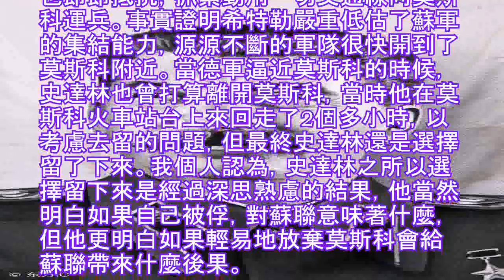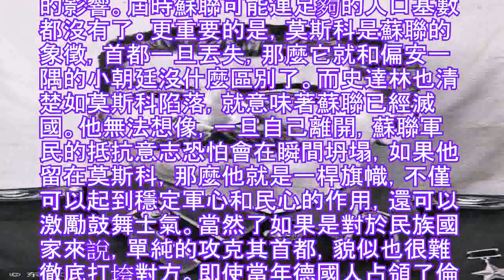莫斯科保衛戰時，史達林為什麼敢于堅守莫斯科？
德軍從1941年6月22日開始突襲蘇聯，由於閃電戰的成效顯著，加之蘇軍沒有防備，幾個月內蘇聯喪失了數百萬平方公里的國土和無數的武器裝備。1941年秋天，200萬德軍1800輛坦克1.5萬火炮迅速推進到莫斯科的郊外。蘇軍雖然損失慘重但也節節抵抗，抓緊動用一切交通線向莫斯科運兵。事實證明希特勒嚴重低估了蘇軍的集結能力，源源不斷的軍隊很快開到了莫斯科附近。當德軍逼近莫斯科的時候，史達林也曾打算離開莫斯科，當時他在莫斯科火車站台上來回走了2個多小時，以考慮去留的問題，但最終史達林還是選擇留了下來。我個人認為，史達林之所以選擇留下來是經過深思熟慮的結果，他當然明白如果自己被俘，對蘇聯意味著什麼，但他更明白如果輕易地放棄莫斯科會給蘇聯帶來什麼後果。

1941年，莫斯科是蘇聯最重要的交通樞紐。要知道納粹德國閃電戰攻擊的核心是坦克，坦克需要鐵路才能長途運輸，莫斯科一旦被攻克，納粹德國的坦克就能向蘇聯的任意一個方向進攻。與此同時，莫斯科以西是蘇聯人口最稠密的地區，莫斯科和列寧格勒當時的總人口有差不多1000萬。這兩座城市丟一個都會造成不可逆轉的影響。屆時蘇聯可能連足夠的人口基數都沒有了。更重要的是，莫斯科是蘇聯的象徵，首都一旦丟失，那麼它就和偏安一隅的小朝廷沒什麼區別了。而史達林也清楚如莫斯科陷落，就意味著蘇聯已經滅國。他無法想像，一旦自己離開，蘇聯軍民的抵抗意志恐怕會在瞬間坍塌，如果他留在莫斯科，那麼他就是一桿旗幟，不僅可以起到穩定軍心和民心的作用，還可以激勵鼓舞士氣。當然了如果是對於民族國家來說，單純的攻克其首都，貌似也很難徹底打垮對方。即使當年德國人占領了倫敦，可是英國人依然可以在山林中戰鬥，甚至在北邊的城市賦予抵抗，只有當德國徹底消滅了英國所有的抵抗力量，甚至還要徹底消滅英國王室，才算真正打贏了戰爭。

在德軍方面也承認俄軍儘管一再失利，在人員、物資上蒙受了重大損失，其戰鬥力依然很強。特別是俄國的新式T—34型坦克，在戰場上出現的越來越多，確實使德國正在使用的反坦克武器難以對付。蘇軍修建了一種縱深配置的防禦陣地網，重點擺在斯摩棱斯克一莫斯科公路沿線，大批居民還被徵調來幫助構築工事。情